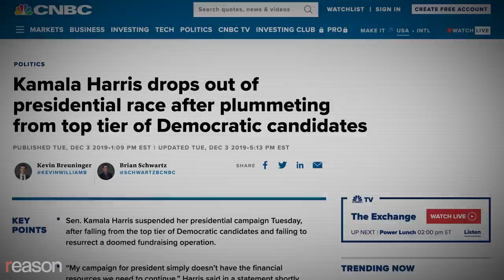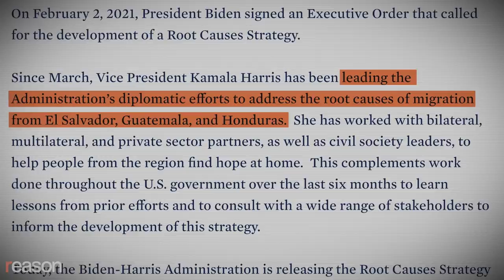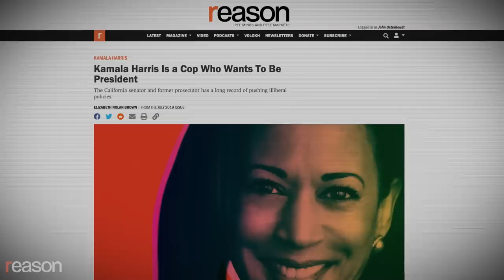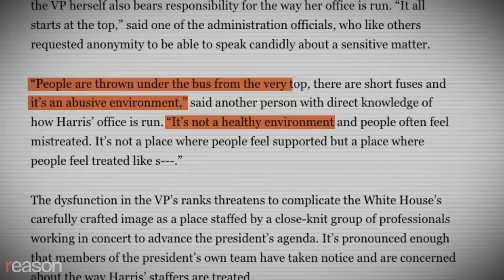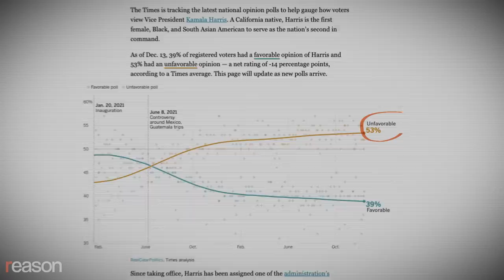Is Kamala Harris really the future of the Democratic Party?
The underwhelming vice presidency of an unpopular former prosecutor has created a succession problem for the Democrats.

When she announced that she was running for president in January 2019, Kamala Harris was met with glowing profiles, grassroots excitement, and ready donors.

Almost immediately, her campaign was plagued by inconsistent policy positions and internal disarray. Meanwhile, Harris was haunted by her tough-on-crime past as a California prosecutor.

Because of her own dismal polling numbers, Harris left the race eleven months later. But Biden picked her as his running mate anyway. And so she became the first female vice president, a black and Asian woman with a sleek image and a willingness to say things young progressives liked to hear.

She went on to bungle interviews, flip-flop repeatedly, and fail to own any issue or commit to anything. Which is to say, Harris’s vice presidency has looked a lot like her shambolic presidential campaign. Now she’s considered the Democratic front-runner in waiting—yet no one can quite explain why.

"Harris arrives somewhere with the plane and the motorcade and the Secret Service agents, makes a few mostly bland statements, then tells whomever she’s meeting with about how she’s going to bring their stories back to Washington. Then she’s quickly out of sight again,” wrote Edward-Isaac Dovere in The Atlantic in May 2021.

Two months prior, Biden had put Harris in charge of “leading the Administration’s diplomatic efforts to address the root causes of migration from El Salvador, Guatemala, and Honduras,” as the White House put it. It was a "stopping-the-seas-from-rising" kind of job, says Cato Institute immigration analyst David J. Bier, especially since Harris had no authority to actually change U.S. immigration policy.

Still, a vice president could at least play a robust rhetorical role here, shifting the conversation around the issue , or rallying Democrats behind an inspiring message. But rather than outline a coherent policy vision, Harris made a series of awkward decisions and comments that angered many Democrats and gave fodder to Republicans.

If Harris runs for president, she can’t point to her record as a prosecutor because it’s mostly become an embarrassment.

As San Francisco district attorney, she increased prosecutions and convictions for "misdemeanor quality-of-life crimes” and pushed for giving fewer people access to the city’s Drug Court, which offers alternatives to incarceration. She opposed a prostitution decriminalization measure, helped federal officials raid immigrant businesses, hid misconduct by a drug lab technician, and helped launch an anti-truancy initiative that would bring criminal charges against parents if their kids missed too much school. As California attorney general, she fought against a court ruling that the state’s death penalty was unconstitutional, fought to keep people in overcrowded prisons after a court ordered them released, defended the state corrections department’s denial of surgery for transgender inmates, and refused to back a measure requiring more scrutiny of police use-of-force cases.

She also fought to shut down the sex-worker friendly ad platform Backpage while publicly ignoring sexual misconduct involving Oakland police and an underage girl. 1,974 people were sent to state prisons for marijuana or hashish possession while Harris was California’s top cop.

Part of a politician's job is finding a way to work together with those in their coalition. Harris, meanwhile, has struggled to work comfortably with even her own staff, many of whom have departed after brief stints on the job. A June report in Politico described Harris' office as "tense and at times dour," marked by chaotic moments, low morale, and low trust. One person "with direct knowledge of how Harris’ office is run" described it as an unhealthy and "abusive" environment where “people are thrown under the bus from the very top."

“Should Biden Run Again? The Question Is Dividing Democrats” read a September 2022 headline in Time, about the oldest president in U.S. history. But if not Biden, then who? A LATimes analysis of national opinion polls said that as of October 2022, 53% find Harris unfavorable, a drop of 14% since she took office.

It’s hard to avoid the sense that the Democrats have been so enamored with the package this particular candidate comes in that they're willing to overlook what lies beneath the surface. Harris’ problems are her own. But in making her an avatar of its future, the party has made her problems their own too, embracing box-checking at the expense of political or administrative competence. Some say "third time's a charm," but a more relevant adage may be “fool me once, shame on you; fool me twice, shame on me.” Eventually, Joe Biden will leave politics. When that happens, will Harris fool progressives a third time?